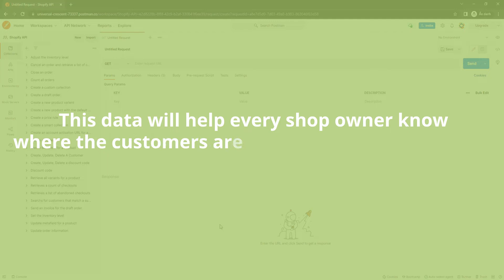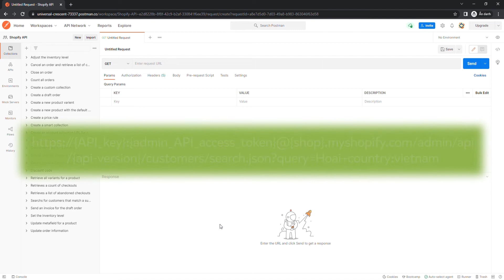Shopify API | Lesson #27: Searches for customers that match a supplied query using Postman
In this episode, we will show you how to search for customers that match a supplied query using Postman in Shopify API. This video is part of our Shopify Tutorials Playlist. Beehexa hopes you can save your time learning and work with the Shopify system.

Video timeline:

0:00 - 0:43: Overview
0:43 - 1:42: Searches for customers that match a supplied query using Postman
1:42 - 2:24: Outro

Many other features include SEO support, product upload, sales performance statistics & measurement, and thousands of apps that integrate different features.

We have implemented some data integration products for connecting Shopify with Erp, Accounting, CRM applications. Please, take a look if you have time: